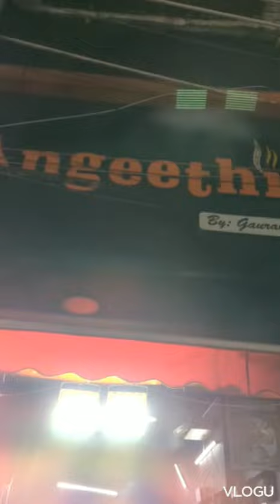My son testing foods and enjoy ing